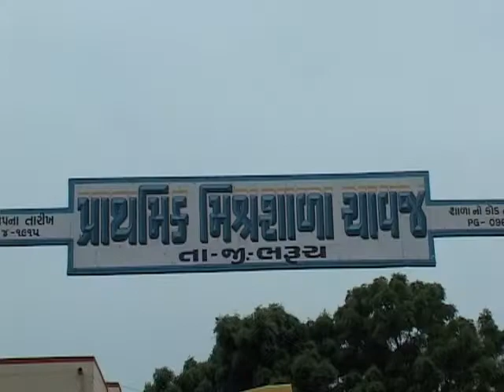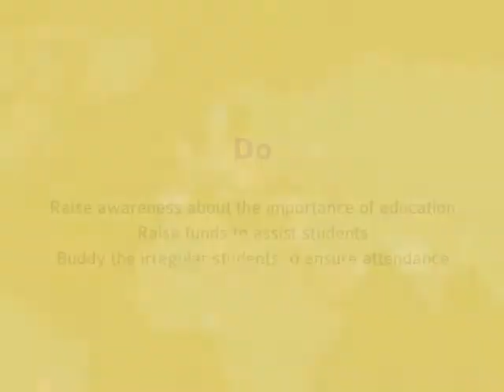DFC2012 India: Absenteeism